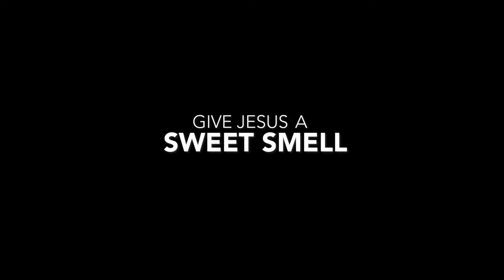GIVE JESUS A SWEET SMELL - ROSEMARY JACOB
This is a song of absolute dedication and devotion to my Lord and Savior Jesus Christ!.
He paid the ultimate Price for my redemption, deliverance and salvation.
He died that I may Live.
Now, I must die daily so He can Live through me.

My life is an incense placed on the Altar of God and
dedicated to bringing sweet smells to the father and gladden his heart.

He has loved me with an everlasting Love
He has forgiven me all my sins and given me the Holy Spirit to abide
with me Forever!

He / She who is Forgiven much loves much.

''So I tell you that all her sins are forgiven and that is why she has shown great love. .Luke 7:47a CEV

May this song draw you into closer intimacy with the Lord in Jesus Mighty name. Amen

EXECUTIVE PRODUCERS: Enemona Jacob and Rosemary Jacob
Music Producer: Chubie Ujah
Bass Guitar: Emmanuel Emenike
Drums: Alex Jonathan

BGV'S
Onyinye Emenike
Stanley Emmanuel
Stephen Obiade

Vocal Director: Chubie Ujah

MEDIA CREW/LIGHTING
Prime Films
Frank Oliha
Mr Darlington
Ayomi Harding

PRODUCTION TEAM/LOGISTICS/BACK END
Deji Daramola AND Joseph Daniels

Wardrobe : SHASAKIEZ (for Rosemary Jacob)